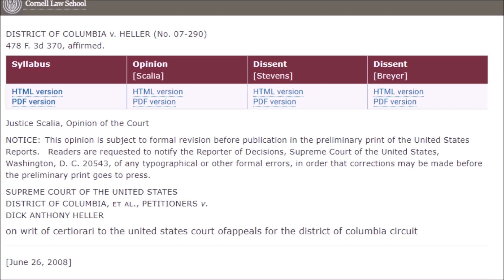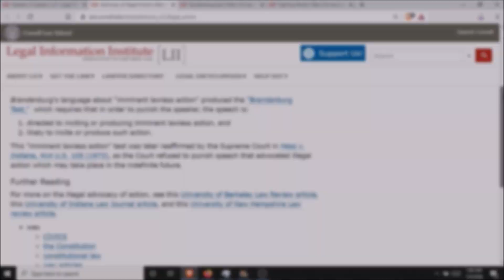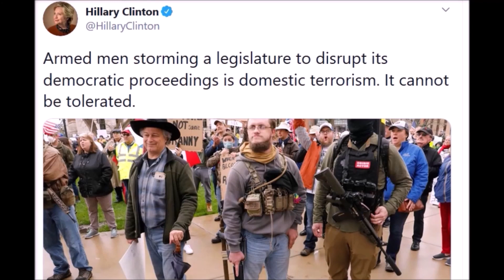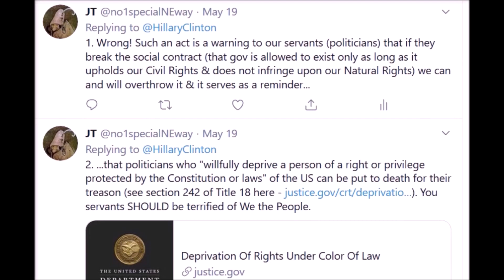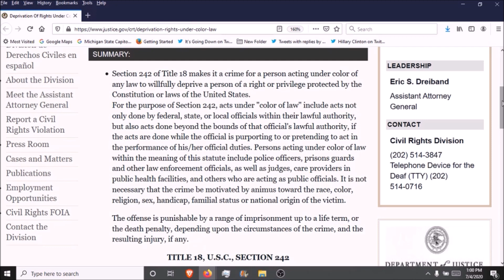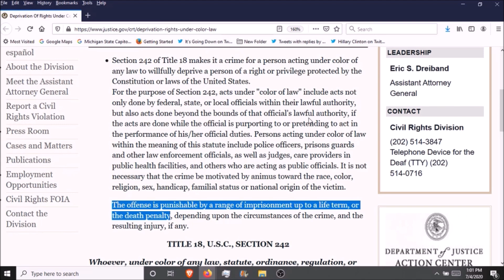Independence Day Rant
This was originally published on July 4th. Youtube removed it because it contained copyright music (Jimi Hendrix's Natonal Anthem). Here it is without the music.